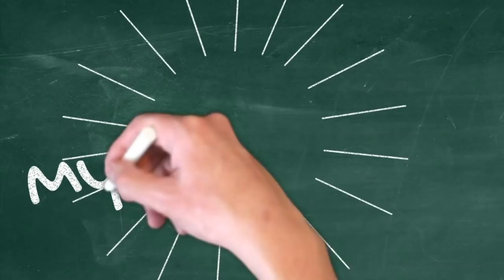PHILIPPINES VS USA: A GARDENING COMPARISON (Home Building in the Philippines)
It's Independence Day here in the Philippines so we start with a brief history lesson on why this is so important to Filipinos.  Next we do a comparison of the tree and vegetable growing seasons between the US and Philippines.

Title: Alyssa

MPID Gear and Software:
Cameras:
Drone:
DJI Phantom 4 Pro +
Editing:
Mid 2012 MBA, 2GHz Dual-CoreIntel Core i7
iMovie 10.1.1.4
Final Cut Pro X 10.4.8
Graphics:
Blender
Pixelmator Pro